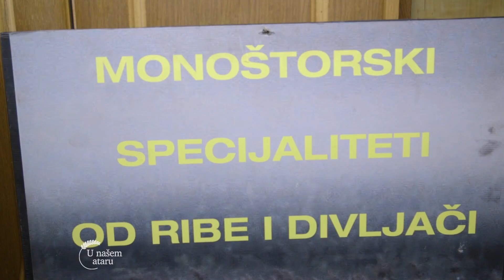Proizvodnja kulena u Backom Monostoru - U nasem ataru 758